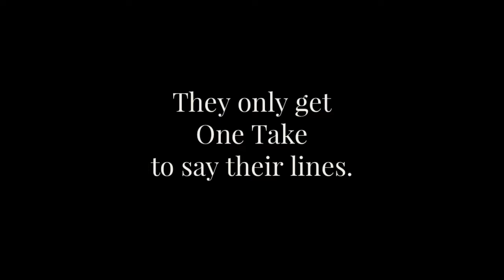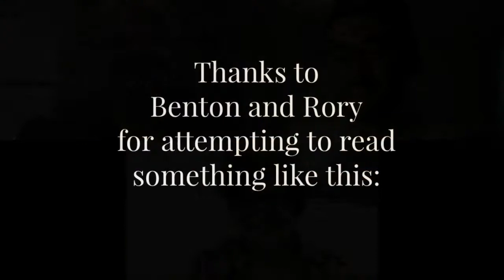The Cold Read Challenge - Benton & Rory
The Cold Read Challenge is A Together Apart Project presented by The Guild in Charlottetown, Prince Edward Island, Canada.
Two actors attempt to read a somewhat challenging script they’ve never seen before and they only get one take at it.